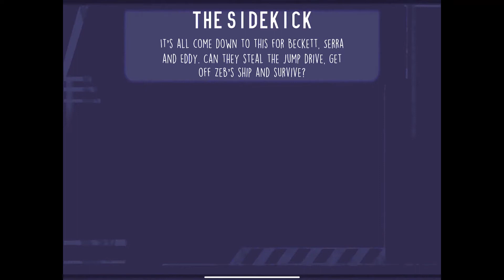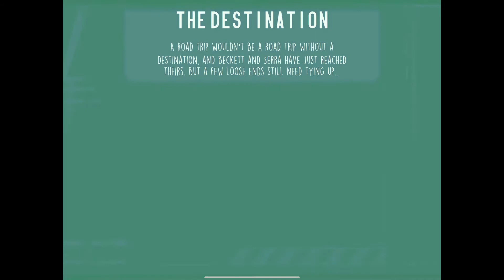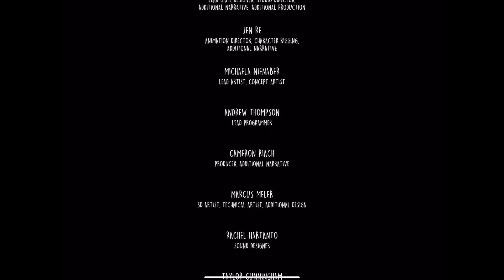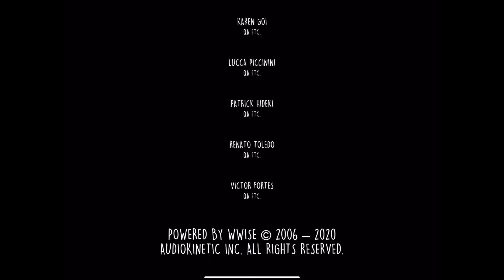Next Stop Nowhere - Part 9 - A Love Story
This is part 9 of my Next Stop Nowhere play through.

In this video we finish the game! Things happen and conclusions are made! I don't want to give much away but it's a happy ending and we have someone who goes flying into another galaxy. Don't miss it!